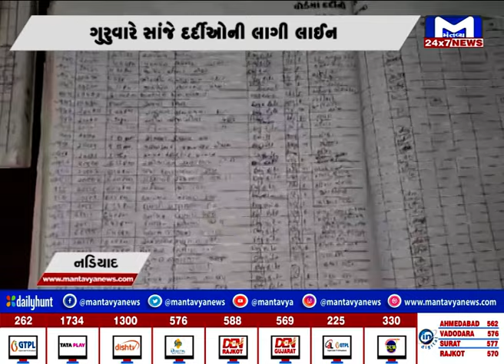નડિયાદમાં રખડતા શ્વાનનો આંતક | MantavyaNews